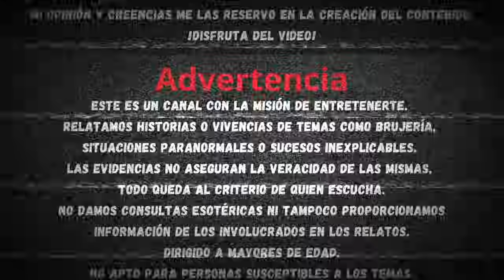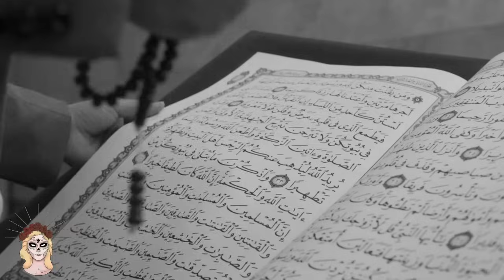👉BRUJERÍA OCULTA ⎮Historia de VENGANZA⎮Viviendo con el miedo - Relatos de Brujería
👉👉 ¡ *ATENCIÓN* !  ¡ *ATENCIÓN* ! Relato *NUEVO de BRUJERIA* ¡No te lo puedes perder!

Bienvenidos a uno de los episodios más interesantes y diferentes que he compartido en el canal. ¿Quieres saber por qué? Quédate conmigo y escucha la historia de la protagonista, estoy segura que aprenderás algo nuevo.

Te invito a formar parte de los miembros exclusivos del canal, donde además de apoyar a la creación de nuevo contenido, disfrutarás de beneficios exclusivos.

Si disfrutaste del video o te dejó algún mensaje:

👍 Da like: Para recibir mas historias originales.
✍️ Comenta: Para conocerte un poco más.
✅ Comparte: Para que otras personas conozcan mi trabajo.
✅ Sé parte de los miembros exclusivos del canal para disfrutar de más beneficios.

Relatos escritos, adaptados y narrados por: Dillian Valladares

GRACIAS A:
Fotos y video:
* Pexels
* Pixabay

Brujeria
Me hicieron brujeria